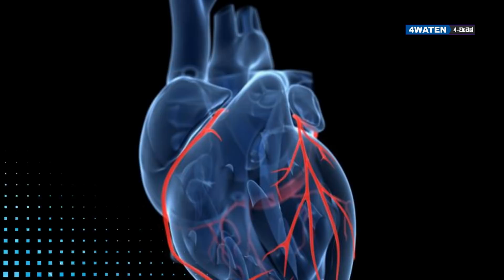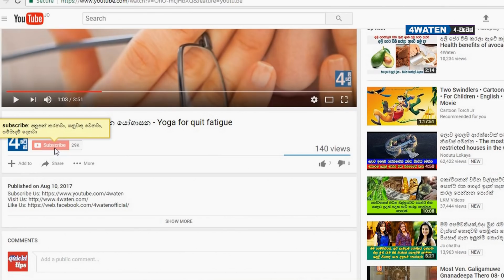හදවත ගැන ඔබේ ශරීරයෙන් දෙන අවදානම් සංඥා මෙන්න : Heart disease warning signs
Heart diseases are increasing its occurrence. Some people say heart diseases are unpredictable. Not, true. Heart diseases are predictable. Therefore the professionals have issued some heart disease warning signs. We can prevent it but not for sure. Therefore those heart disease warning signs are much more valuable. This video explains 8 heart disease warning signs.